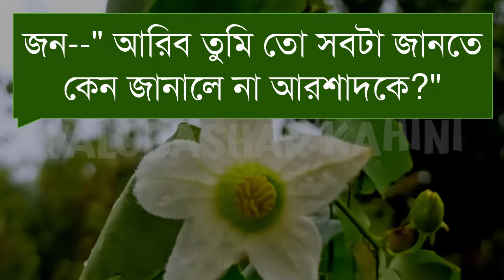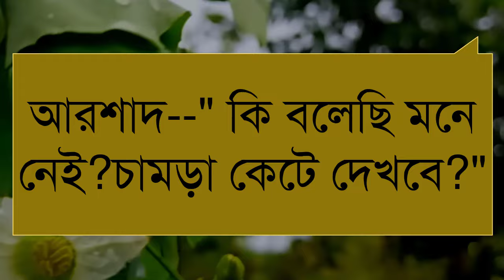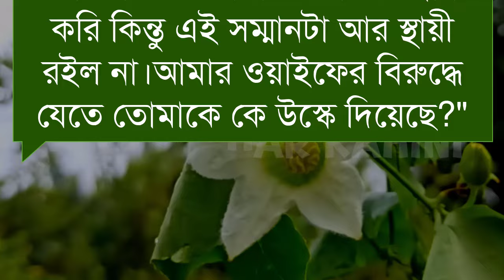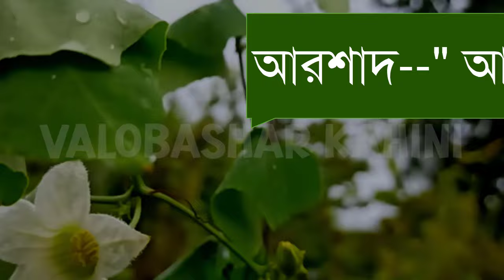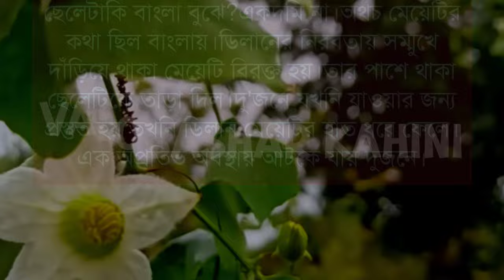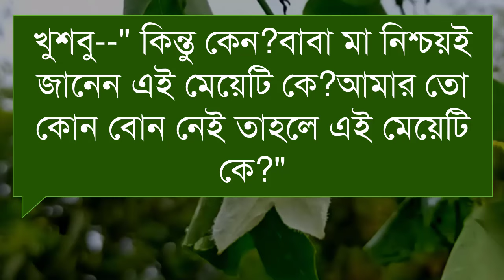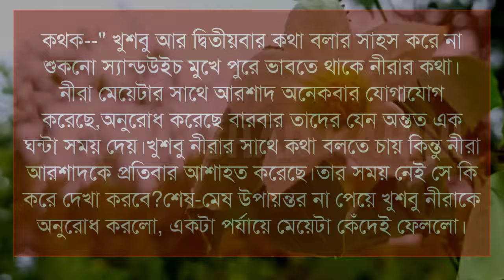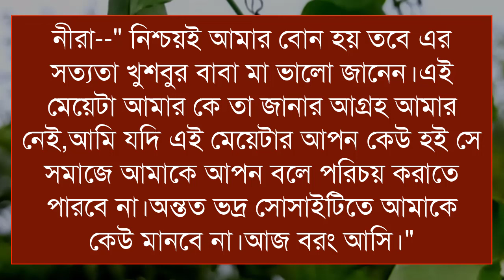বিদেশি ছেলে যখন বর || পর্ব-১৫ || Valobashar Kahini || Ashik & Sonalika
Recently Uploded

সকল পর্ব
অসহায় মেয়ের রোমান্টিক ভালবাসা

Voice Artist :- আশিক, সোনালিক, আরো অনেকেই

Video Editor:- Md: Harun Miah
Script Editor:- Collected
Thumbnail create by:- Md: Hasan